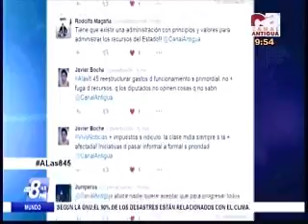Entrevista economistas incremento de impuestos CA 2140 241115